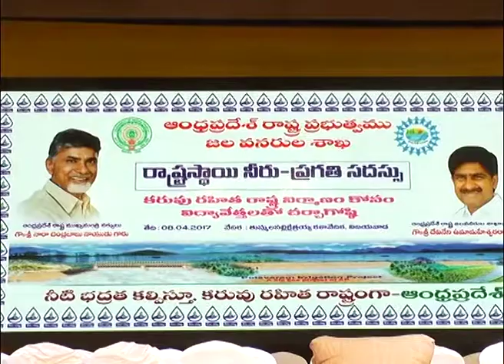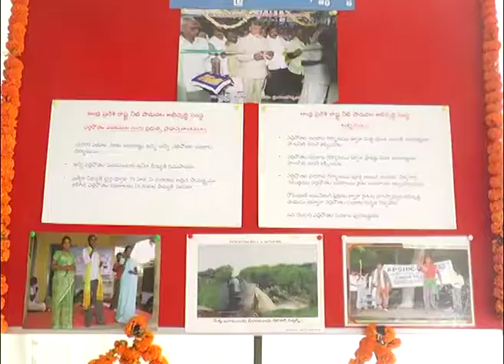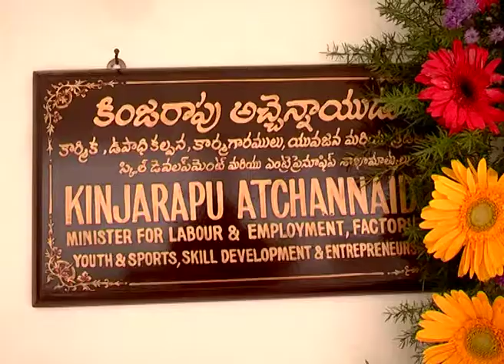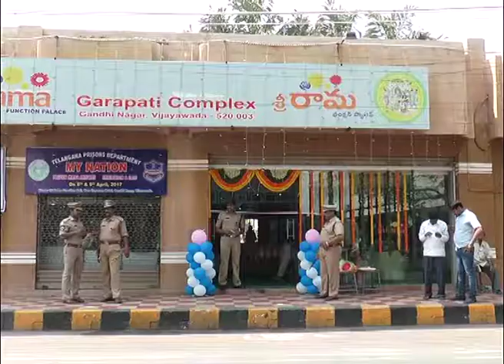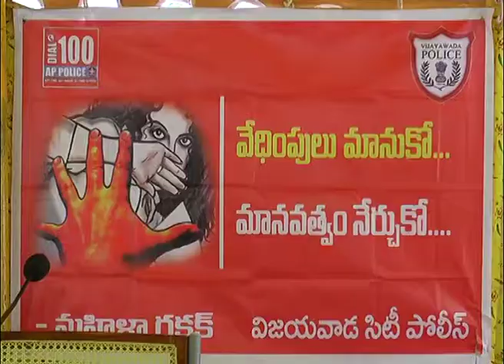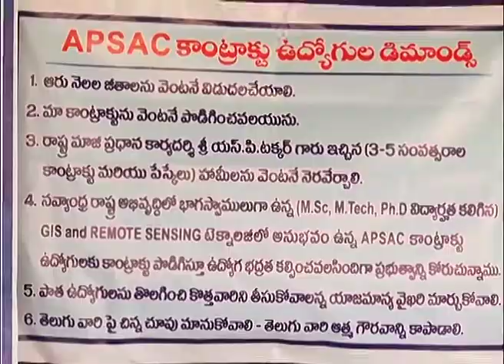Act News Vijayawada 08-04-2017